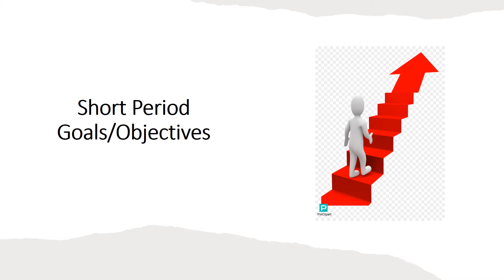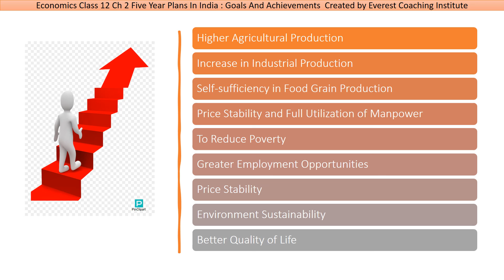Eco Class 12 Ch 2 Five Year Plans In India Goals And Achievements​ Part 6 I Short Period Goals